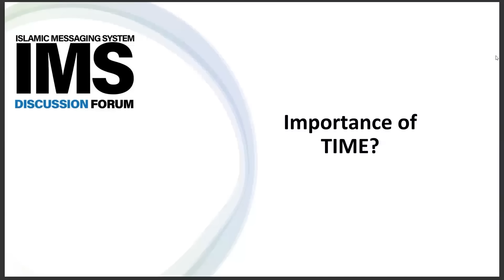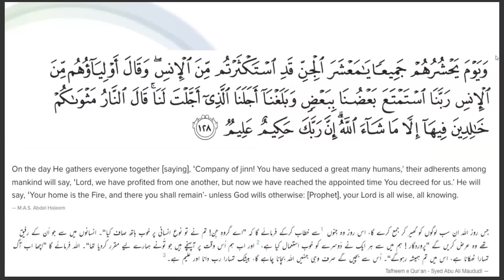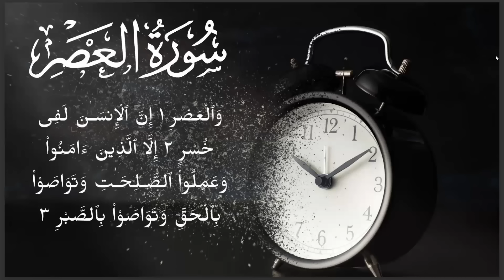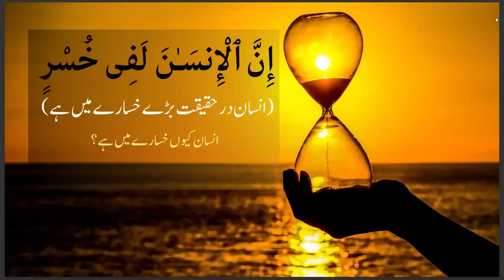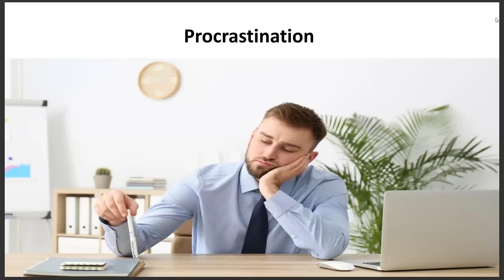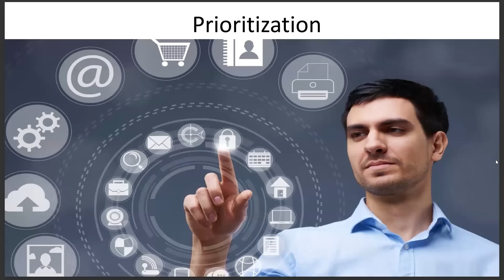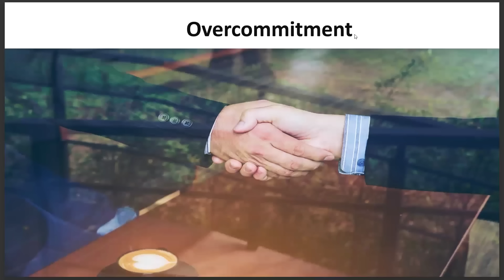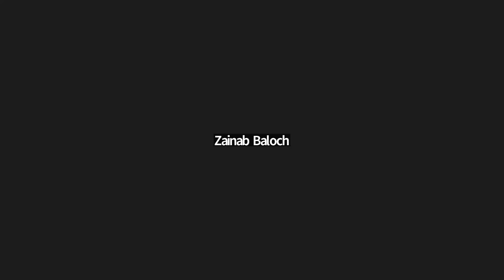Time Management | Information Session | IMS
Welcome to our Information Session within the Islamic Messaging System (IMS) framework, where we delve into the crucial topic of Time Management. In this session, we explore the significance of time and provide practical strategies for effectively managing it.

Time is a precious resource gifted to us by the Almighty, and understanding its value is essential for leading a productive and fulfilling life.  In this session, we discuss the importance of prioritizing tasks, setting goals, and maintaining a balance between personal, professional, and spiritual responsibilities. ⏰

We delve into various time management techniques, such as prioritization, task delegation, and goal setting, to help you optimize your daily schedule and achieve your objectives efficiently. Additionally, we address common challenges and pitfalls associated with time management, offering tips and strategies for overcoming them.

Join us as we unravel the secrets of effective time management and empower you to make the most of your time. Whether you're a student, professional, or homemaker, this session offers valuable insights and practical advice to help you enhance your productivity and lead a more balanced life.

We invite you to actively participate in this session by sharing your time management tips, challenges, and success stories in the comments section below. Together, let's learn from each other and strive to make the most of our time in service to our Creator and humanity. 🌟

Thank you for being part of this important conversation. 🌺📚